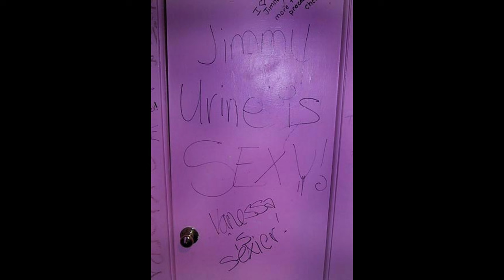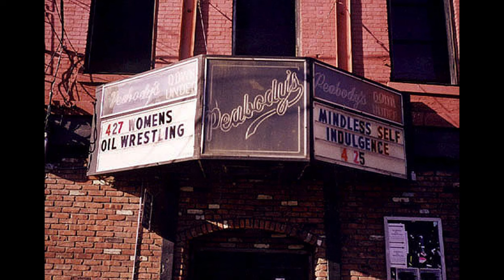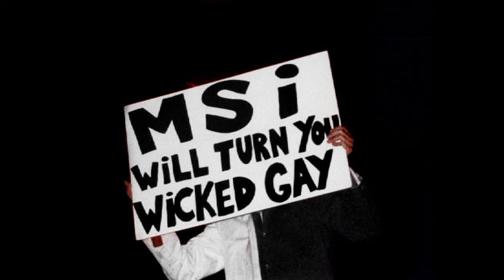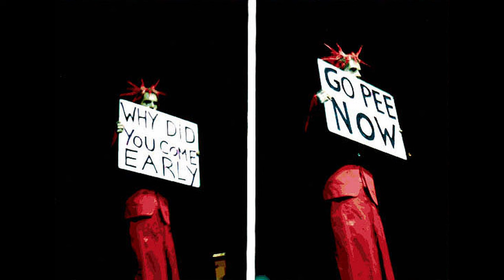Mindless Self Indulgence - Live @The Intersection, Grand Rapids, MI (24.04.2000) [Full audio]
images from the old MSI website (from around 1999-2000)

0:00 Tornado
2:07 Diabolical
4:00 Bitches
7:18 Backmask
9:25 Clarissa
11:25 Step up, Ghetto Blaster
14:16 Faggot
16:22 JX-47/Boomin'
18:00 Tight
21:18 Kick the bucket
23:17 Harry Truman
25:06 Dicks are for my friends
26:51 Golden I
29:11 Holy Shit
31:20 Planet of the apes
33:54 I hate Jimmy Page
38:00 Pussy all night